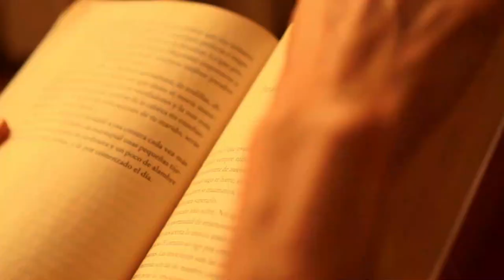LAW AND ORDER - Justice Teacher